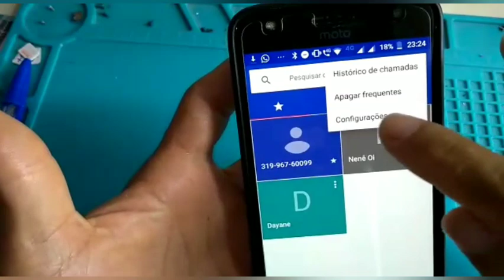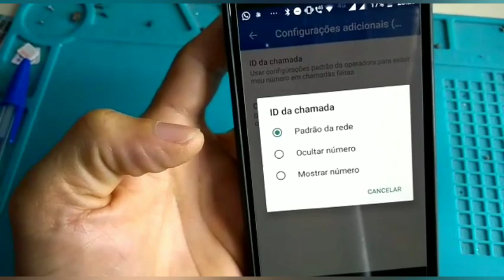Como ocultar número da TIM 👉#31? número restrito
Ocultar número da TIM #31#👈

Como ligar privado da TIM para ClaroLigar restrito ClaroComo ligar restritoComo ocultar meu númeroComo Ocultar ID de chamada Samsungocultar numero #31#Como ligar restrito TIM 2022?Como ligar privado 2021?Como ligar privado 31?Como deixar o número de telefone desconhecido?Como faço para formatar um celular Samsung?Como reiniciar celular A7 2018?

Como tirar a conta sincronizada do Google?
Como fazer login com uma conta do Google que tenha sido previamente sincronizada neste dispositivo?
Como desbloquear conta sincronizada do Google?
O que quer dizer celular redefinido?
Este dispositivo foi redefinido para continuar faça login com uma conta do Google J5 prime
Este dispositivo foi redefinido para continuar, faça login com uma conta do Google moto G5
Este dispositivo foi redefinido para continuar, faça login com uma conta do Google j1 mini
Este dispositivo foi redefinido para continuar faça login com uma conta do Google Moto g7
Este dispositivo foi redefinido para continuar, faça login com uma conta do Google xiaomi
Este dispositivo foi redefinido para continuar, faça login com uma conta do Google Lenovo
Este dispositivo foi redefinido para continuar faça login com uma conta do Google Alcatel
este dispositivo foi redefinido para continuar, faça login com uma conta do google 2021
O que fazer quando aparece Este dispositivo foi redefinido
Este dispositivo foi redefinido para continuar faça login com uma conta do google a30
Faça login usando uma das contas do proprietário deste dispositivo Motorola
Desbloqueio FRP conta Google
O que significa celular redefinido
o seu dispositivo foi redefinido para os dados de fabrica. você pode desbloqueá-lo usando xiaomi
remover conta do Google Motorola
modelos
moto g8
moto g3
Motorola moto one
moto one hyper

Como remover conta do Google no Motorola?
Como remover a conta do Google no celular formatado?
Como desbloquear o PIN do Motorola One?
Como remover Conta Google Motorola One Hyper
Como desbloquear a conta do Google no celular Motorola?
Como desbloquear o celular conta do Google?
Como excluir conta do Gmail no celular Motorola?
Como remover a conta do Google do Android?
Remover conta google moto G7 plus 2021
Remover conta google moto G7 play 2022
Como desbloquear Moto G7 Power Esqueci a senhaComo redefinir Moto g7 PowerComo fazer backup no Moto G7 PowerComo remover conta google moto G7 play raposoHard reset Moto G7 PlusRemover conta Google moto g7 plus android 9Este dispositivo foi redefinido para continuar faça login com uma conta do Google Moto g7Remover conta google moto G7 play 2022Remover conta google moto G7 plus 2021Remover conta Google moto g7 Plus raposoDesbloqueio conta Google moto G7 PlusComo desbloquear moto G7 playComo desbloquear o celular MOTO G7 Plus?

Como desbloquear um moto G G7?
Como tirar o bloqueio de tela do Moto G7?
Como desbloquear moto E7 Plus sem formatar?
Como resetar Samsung e tirar a conta do Google?
Como remover a conta do Google depois de formatar?

Como pular a parte da conta do Google?
Programa para Remover conta Google de qualquer celular 2021
Programa para remover conta Google Samsung J5 Prime
Remover conta google A037M
Remover conta google android 8.0 samsung